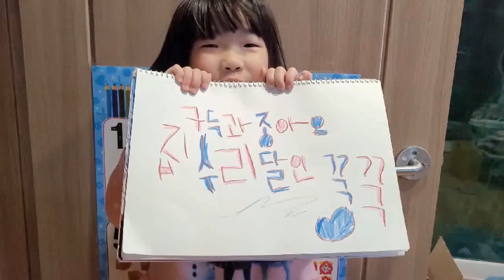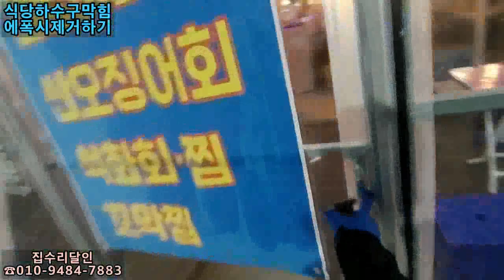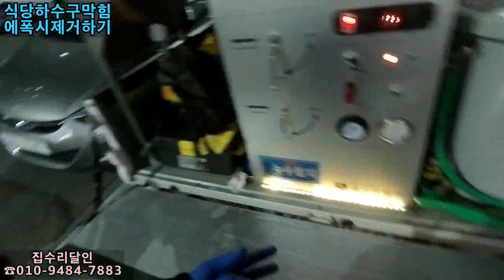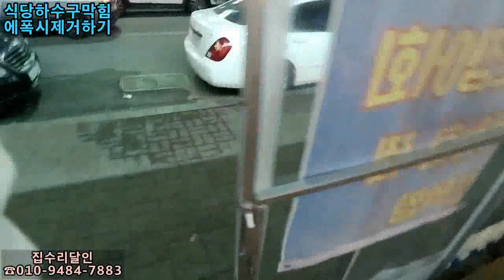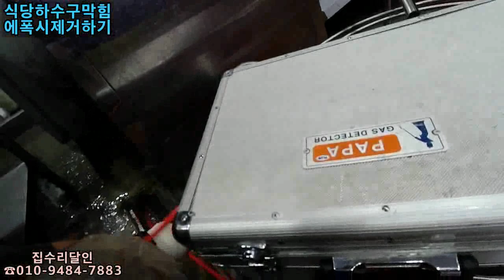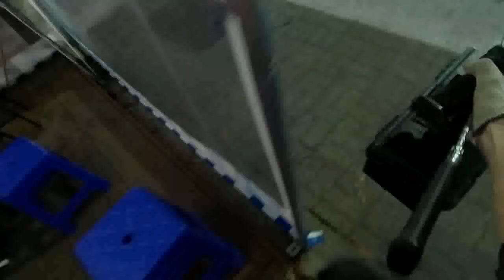플렉스샤프트로 에폭시털어내기~